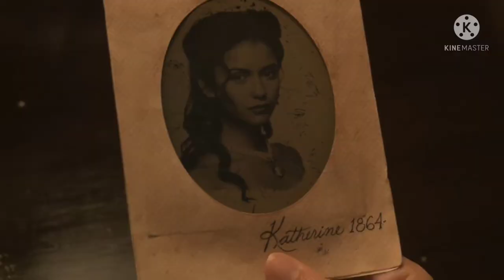the Vampire Diaries Season 1 Episode 11 Explained in Malayalam.